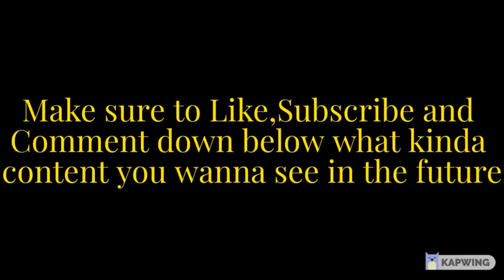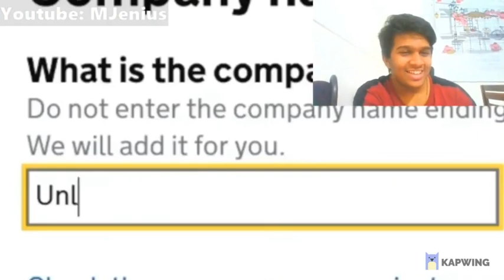REACTING TO Max Fosh's "I Became The World’s Richest Man For 7 Minutes"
Incredible video,as always from Max Fosh
2 Elon Musk's worth for 1 Ex London mayoral candidate
Seems surprisingly easy to start a company